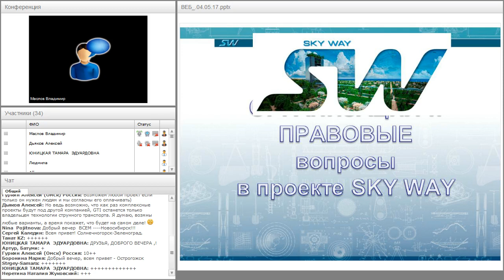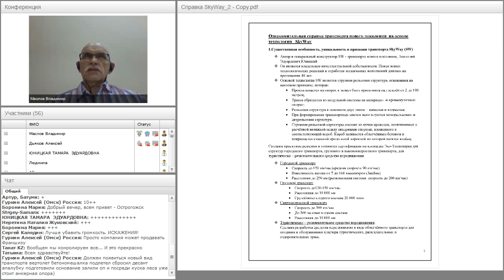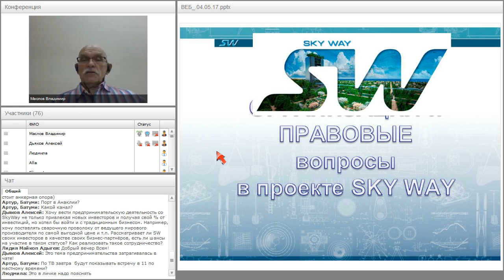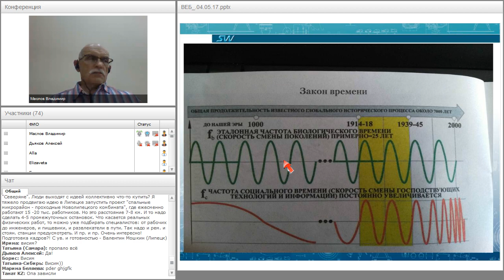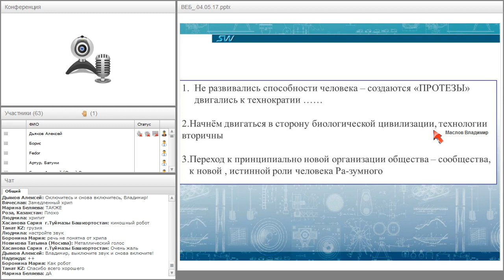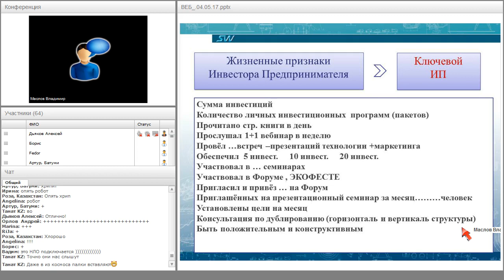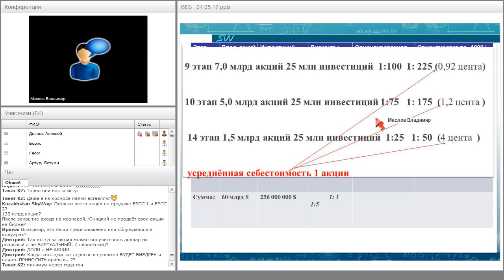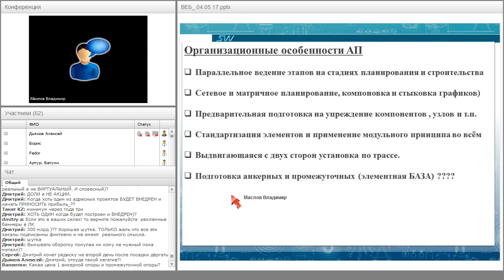Вебинар от 04.05.2017. Организационно-экономический и правовой вебинар SkyWay.